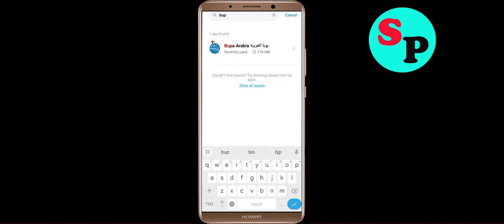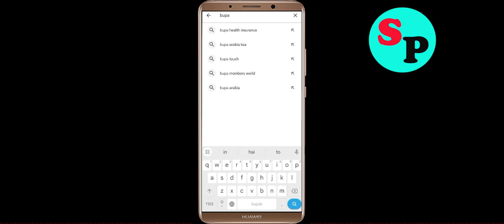Fix Bupa Arabia Oops Something Went Wrong Error in Android & Ios - Please Try Again Later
Let's Fix Bupa Arabia Oops - Something Went Wrong Error in Android & Ios - Please Try Again Later just follow some basic steps to fix this issue.